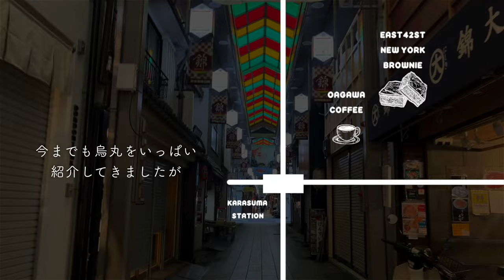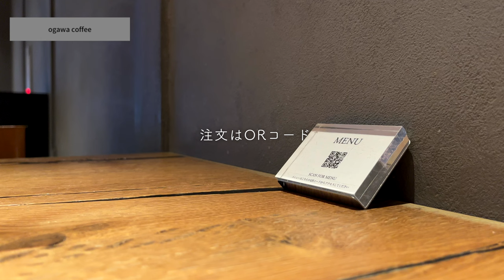SUB【京都vlog】京都烏丸の絶対行ってほしいカフェ｜京都好きは知ってて当然？？｜京都グルメ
唇とそばかすです(^○^)今回は大好きな烏丸周辺を巡ってきました！！
まずは小川珈琲です、、ここは言うまでもありませんね。京都のカフェの中でも雰囲気が本当に好きな場所✨次にEast42stNEW YORK BROWNIEは初めてでしたが味がピカイチ✨

また新しい場所を開拓できたので、今回も満足です！！

【目次】
00:00 オープニング
00:53 小川珈琲
04:12 East42stNEW YORK BROWNIE

【唇とそばかすのオススメ動画】
①SUB【2023年まとめ】また来年も行きたくなるカフェ10選｜京都カフェ巡り｜京都グルメ

②SUB【cafevlog】知らないと損する京都カフェ10選｜おしゃれ過ぎたらすみません｜京都カフェ巡り｜京都グルメ

【オススメのユーザーの関連動画】
①MACSKADO / 妻と行くカフェ日記：【京都 vlog】最新、お勧め京都カフェ10選/この春行きたい京都カフェ巡り/京都旅行/kyoto trip

②HOWELL vlog：【京都】行って感動した京町家カフェ、5つ紹介します｜京都カフェ｜kyoto trip

③ぼうちゃんの旅：【京都】おすすめ京都カフェ/烏丸御池周辺/プチ京都旅/六角堂/神社仏閣巡り

『omame vlog』
家族が3人になったので新しいチャンネルも作りました
応援してもらえると嬉しいです！

※動画内のお店は撮影・掲載許可をいただいておりますのでご安心ください。